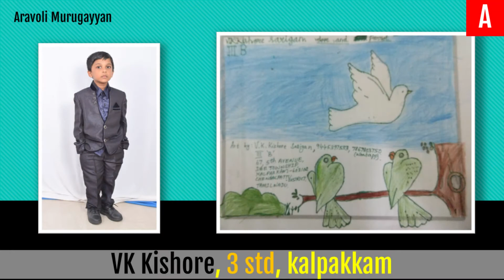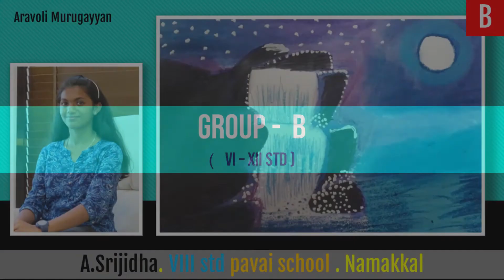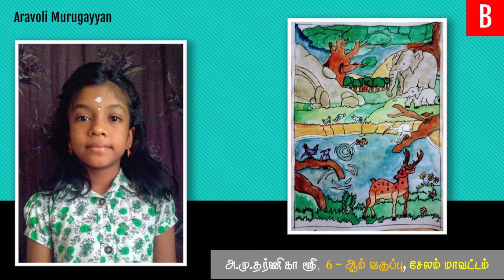ஓவியப்போட்டியில் பங்கெடுத்த இளம் சிங்கங்கள் – போட்டி முடிவுகள் விரைவில்